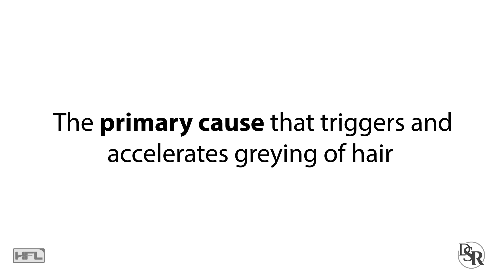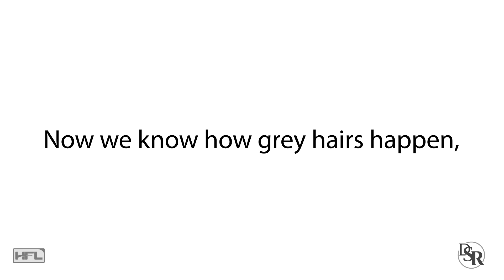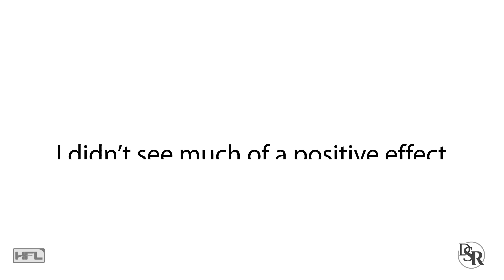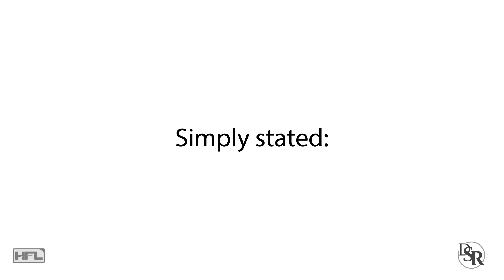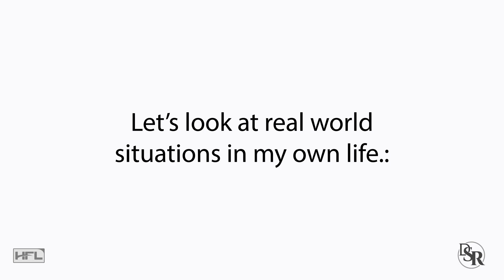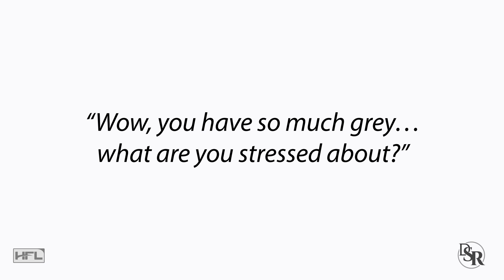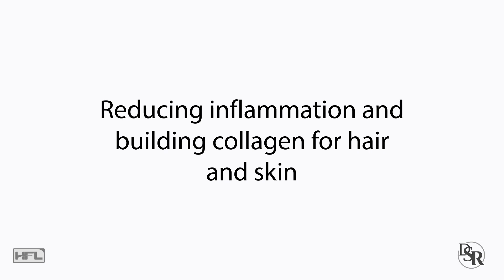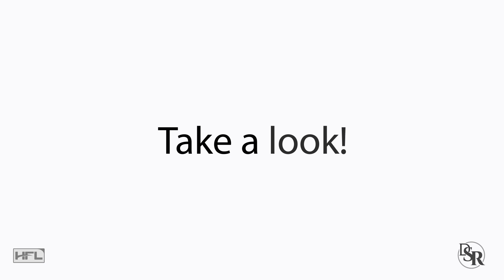Primary Cause Of Grey Hair & Hair Loss [New Clinical Studies]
Best Solution For Decreasing Stress Hormones

VIDEO SERIES: 3 Best Ways To Reduce Stress Hormones

There have been lots of theories as to what causes grey hair. Of course, genetics is always a big factor.

And IF you know you have genetics for early grey hair like I do, then today’s topic is even more important because there are lifestyle factors that will surely accelerate the greying of your hair and also speed up hair LOSS.

So, make sure you listen to everything in today’s video and also look at the special resources and links below, in the description area.

Now, before I continue with the primary cause that triggers and accelerates greying of hair based on the newest research worldwide, let me first do a quick introduction as to biological factors that cause greying of hair.

Melanin
There are pigment cells called melanocytes in your hair follicles which give your hair its color, called melanin. When you stop producing this melanin, hair begins to turn gray.

Melanin, as you may know, also controls your skin color. More melanin typically means darker skin.

For simplicity, blondes and redheads have less melanin and thus, lighter skin and hair color.

People will usually start to see a few grey hairs beginning after the age of 30. Sadly, each decade increases the number of gray hairs by 10-20%

Now, I got my first grey hair in the 6th grade, which means I was about 11 years old.

So, for a variety of reasons, probably due to genetics, I had “premature” greying.

And so did my mom.

What Decreases Melanin and Accelerates Grey Hairs

So now we know how grey hairs happen, but what causes this decrease in melanin?

There are lots of theories, such as mineral and vitamin deficiencies. Lack of proteins and so forth.

But, in the real world, this is rarely the case. I’ve seen old homeless people who have a full head of hair and zero grey hair and trust me - they are very nutrient deficient and lack a healthy diet.

Catalase?...

Thanks
DrSamRobbins